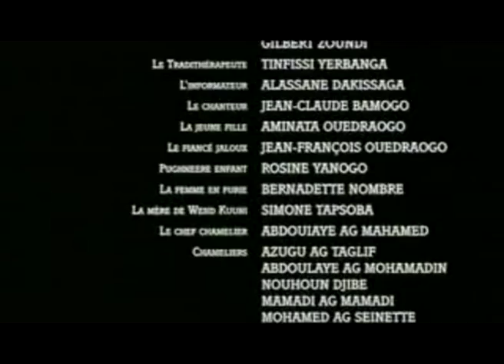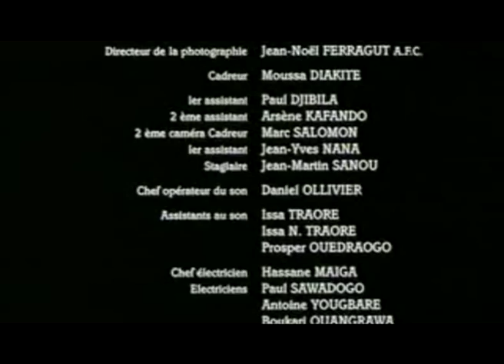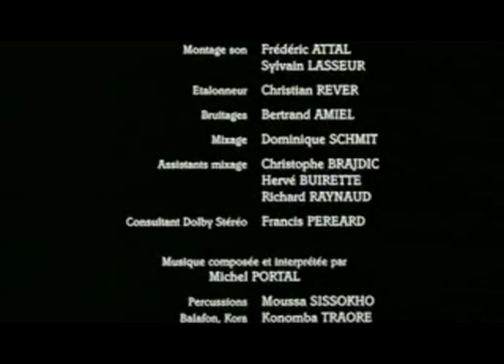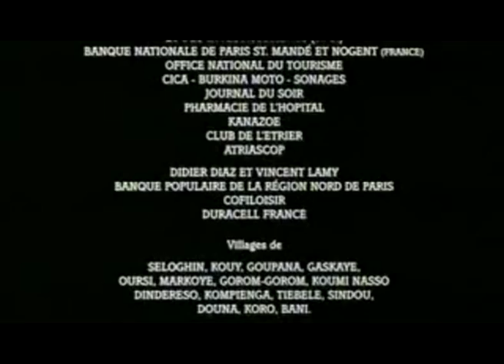Buud Yam - 11 (Final + Créditos)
Una de las mejores películas del cine africano, ganó el premio mayor en el festival de cine de Ouagadougou (Burkina Faso) en 1997 y fue proyectada durante el festival de Cannes de ese año. Está subtitulada al inglés.

La historia se remonta a una Burkina Faso épica, donde el héroe Wend Kuuni, cuya madre fue asesinada atrás acusada de brujería, debe buscar al curandero que salvará a su hermana adoptiva de una terrible enfermedad. Durante el recorrido se encontrará con distintos obstáculos que se interpondrán en su camino.

Con un excelente manejo de los tiempos, esta peli no tiene nada que envidiarle a otras películas occidentales de mayor presupuesto.

Origen: Burkina Faso, 1997
Dirección: Gastón Kaboré
Género: Épica